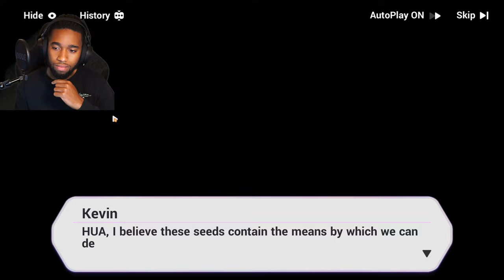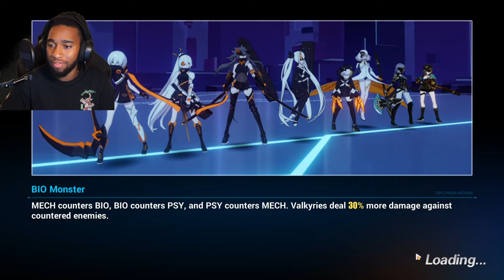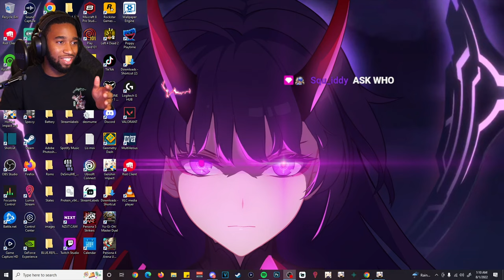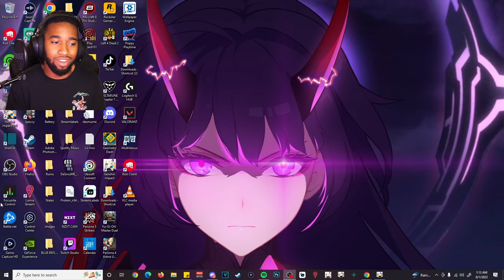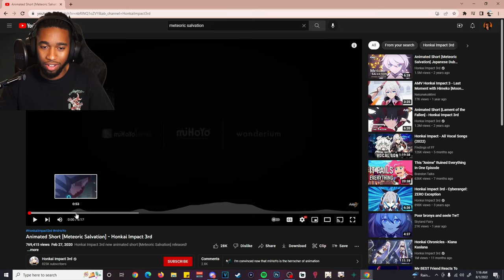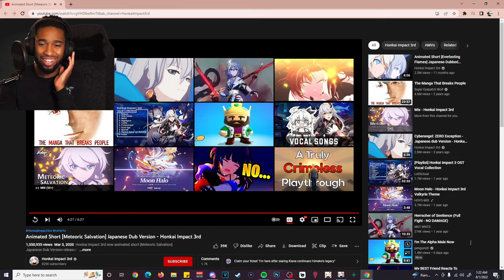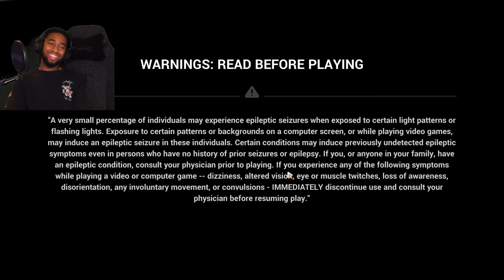Kiana & Mei VS Raven... | Honkai Impact 3rd Chapter 14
Raven VS Kiana And Mei... | Honkai Impact 3rd Chapter 14